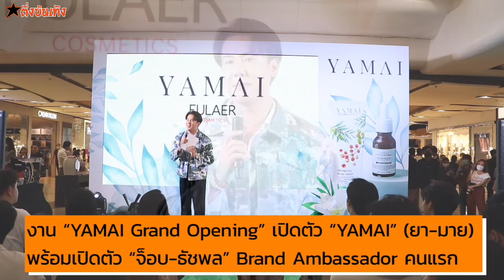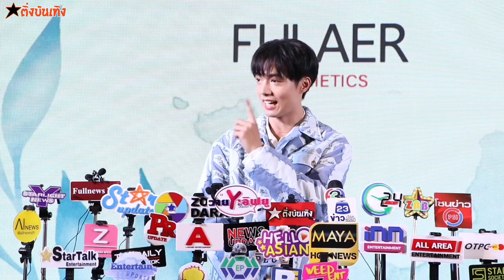“FULAER” เปิดตัว “จ็อบ ธัชพล” เป็น Brand Ambassador คนแรกของผลิตภัณฑ์ “YAMAI skincare”